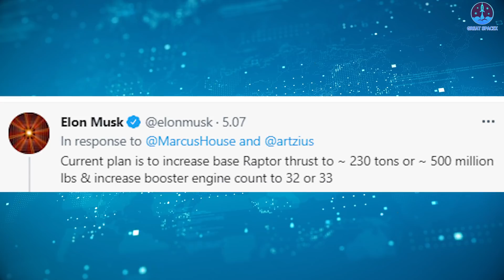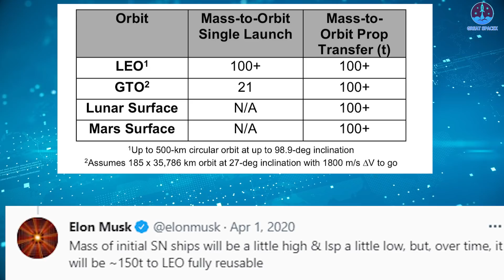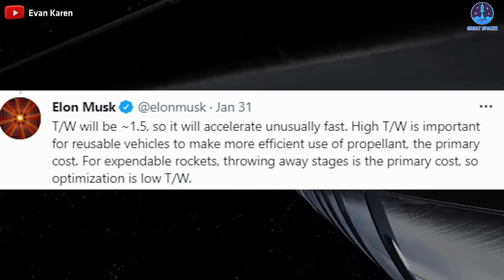SpaceX's Mars-Bound Rocket Is Getting A Jaw-Dropping Upgrade.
NASA.GOV
SpaceX has flown several prototypes of Starship but we haven’t seen it fly higher than 12.5 km or 41,000 feet yet.
But that's about to change. A few days ago, a fully stacked Super Heavy prototype was rolled out.
CEO Elon Musk confirmed that Starship will have a lot of improvements to be able to successfully complete its first orbital goal and further the goal of colonizing Mars
The scale of Super Heavy is insane. It stands roughly the height of an entire Falcon Heavy, and with Starship on top, they measure a staggering 120 meters (or nearly 400 feet) tall.
The fully stacked craft is overwhelming, becoming the largest rocket ever!
WHAT IS THE FIRST IMPROVEMENT?
Musk wrote on Twitter that the company plans to build an engine known as “Raptor 2.”
“Center engines on ships will be the same as booster engines. This is basically Raptor 2 […]” This would be a more powerful version of the Raptor engine, the same one used for the Starship vehicle that's currently under development.
The Raptor 2 has been used for test flights with Starship prototype models, the most recent of which in May 2021 reached a height of 33,000 feet.
The firm has kept things somewhat vague when it comes to payload capacity. The website claims it can lift over 100 metric tons to low-Earth orbit, but  that may be an understatement.
In April 2020, Everyday Astronaut suggested the rocket could lift something closer to 156 metric tons to low-Earth orbit.
At the time, Musk confirmed this was indeed the long-term goal:
"Mass of initial SN ships will be a little high & Isp a little low, but, over time, it will be ~150t to LEO fully reusable.”
For Mars missions, the more important information could be the “T/W” of 1.5. The thrust-to-weight ratio shows how the thrust compares to the weight of the vehicle itself. Unlike an aircraft that takes off horizontally, a rocket that launches vertically needs its thrust to be higher than its weight. The higher the T/W, the greater the acceleration.
In January of 2021, Musk explained that a higher ratio is critical for a reusable ship like Starship:
As of 2021, Starship has yet to reach space or orbit once, but SpaceX isn’t far from that milestone. Eventually, perhaps only a few years from now, Starship will have successfully launched into and operate in orbit dozens or even hundreds of times and become a mature and reliable spacecraft.